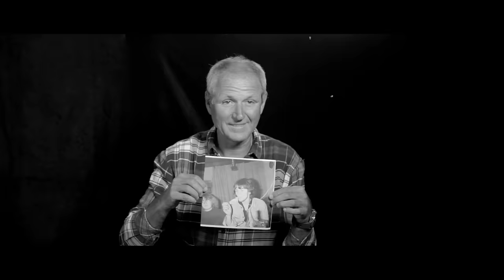Tři sestry - Já jsem Aleš (Official Video 2021)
Já jsem Aleš je  píseň z alba coverů Sex drógy rokenról od skupiny Tři sestry. V originále Die Toten Hosen – Hier kommt Alex. Režie Petr Orozovič, hrají Tři sestry, Aleš Háma a v roce 1986 i Eva Holubová😊….a samozřejmě „Bábisti“ což jsou letití štamgasti Hostince U Báby v pražském Braníku, mezi nimiž jistě poznáte i Branického krále a českého Homera Simpsona – Vlastíka Zavřela. Všem patří speciální a nehynoucí díky!